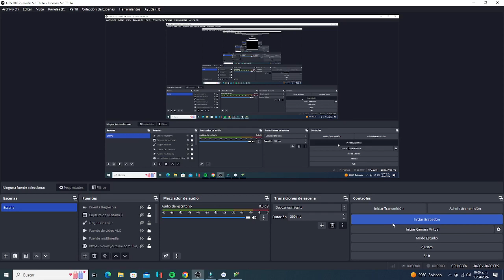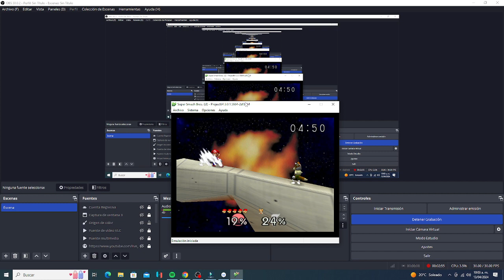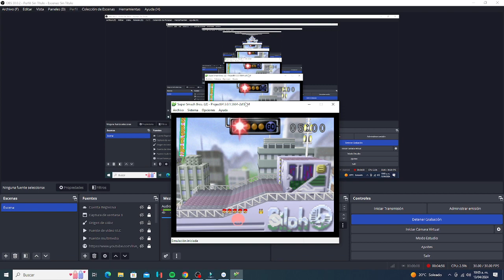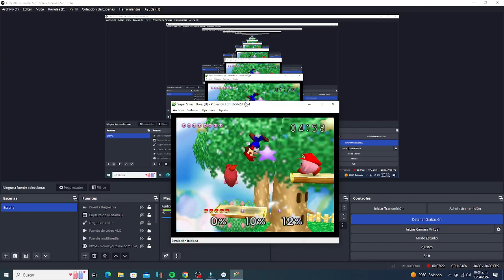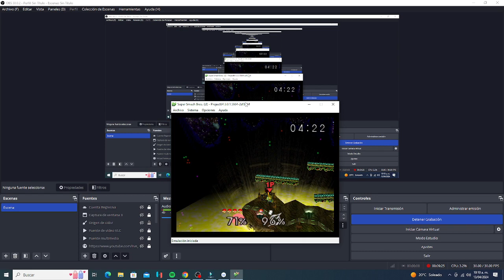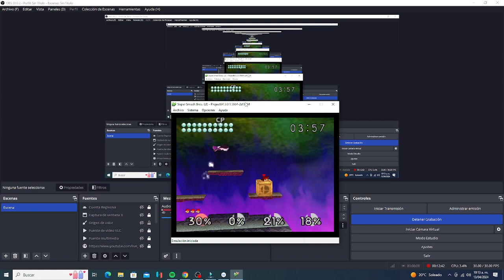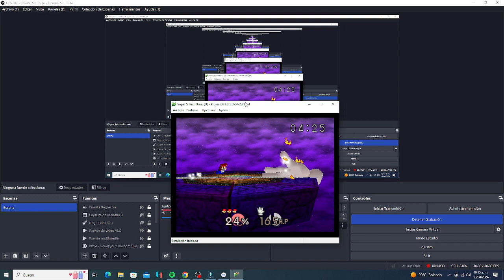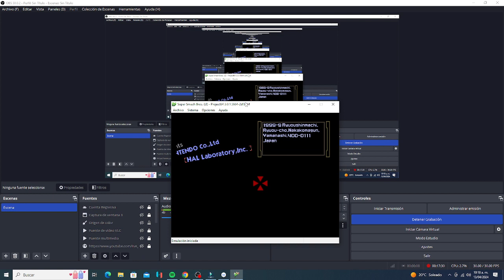Super Smash Bros - Classic Mode - Mario